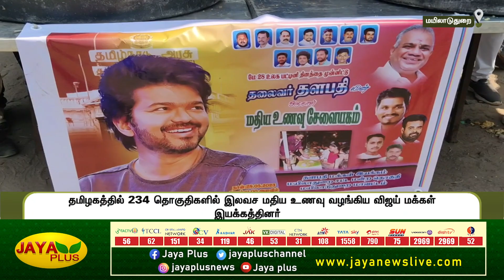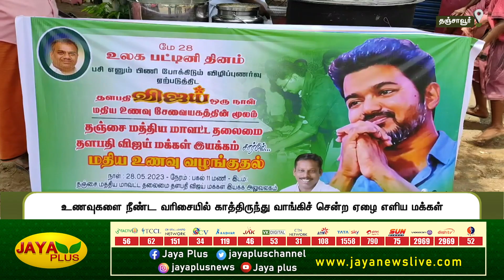உலக பட்டினி தினம் - தளபதி இயக்கம் சார்பில் இலவச மதிய உணவு | Mayiladuthurai | Jaya Plus